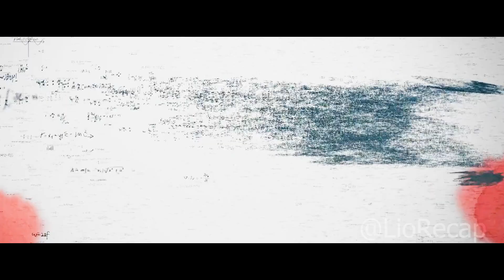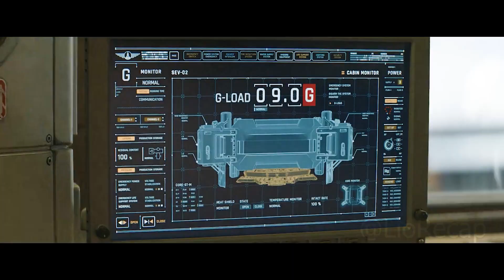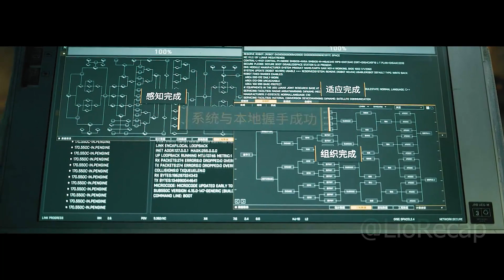7000 engines are built by humans to stop the rotation of the planet which is wreaking havoc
All the nations get together to create massive engines that will eject Earth from the Solar System since the Sun threatens to swallow up Earth in 100 years.